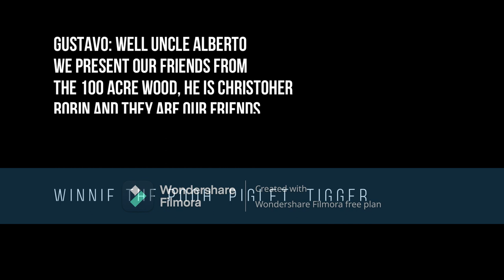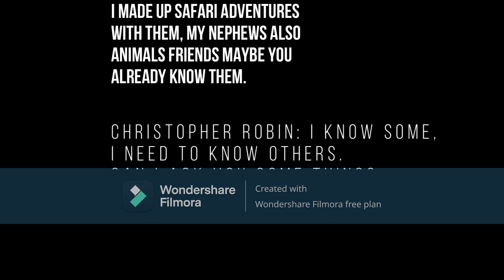CHAPTER CXCVII:"GUSTAVO'S UNCLE, ALBERTO THE MARINE BIOLOGIST".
In today´s video, Gustavo and Christopher are preparing for the summer vacation, they have a lot of things planned.